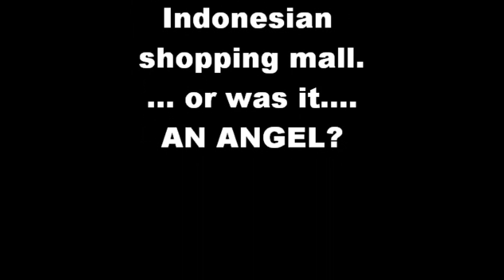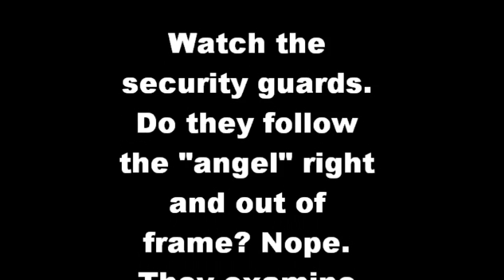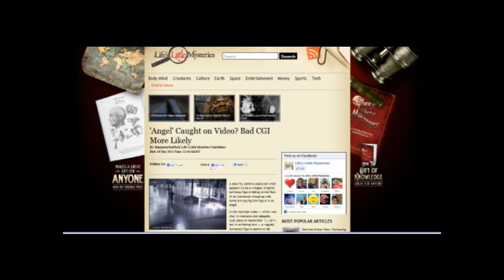Mall Angel: CAUGHT ON TAPE!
GenderQueer Atheists presents a "debunking" video, based on the article,
'Angel' Caught on Video? Bad CGI More Likely"
By: Benjamin Radford,
"Life's Little Mysteries" Contributor
Date: 15 May 2012
Time: 11:04 AM ET
everwhere.
Thanks for
keeping things real!

Any video from our channel may or may not at any time contain in full or in part,

by that section, for purposes such as criticism, comment, news reporting, teaching
(including multiple copies for classroom use), scholarship, or research, is NOT an infringement of copyright.